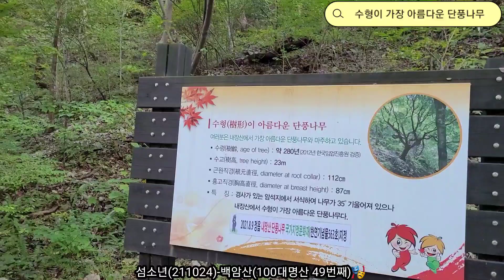섬소년(211024)-백암산(49번째/100대명산)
어제 황석산의 힘든 산행으로 내장산을 오르려고 했으나 산악회버스에서  잘못내리는 바람에 구암사 탄방센터로 백암산 코스로  등산을 하게 되었다. 정상뷰는 별로였으나 등산객과 함께한 공연은 앵콜하시는 분들 때문에 매우 즐거웠 다.
정상 산행 다녀오고 까치봉을 거쳐 내장사쪽으로 하산했다. 아기 단풍은 아직 물들지 않았지만 단풍나무를 쳐다보기만해도 행복했다. 마을 입구에서 각설이타령 음식점 밖에서 흥에겨운 공연 구경으로 즐겁게 보내고  막걸리와 안주와 군밤을 사서 제2주차장으로  가서 혼자서 노래를 부르며 1시간동안, 즐기다가  버스로 오니 5시 10분이었다. 집에 도착한 시간은 9시20분 이었다.

등산코스
ㅣ. 구암사
2. 내장산 입구상가
3. 백암산(상왕봉)
4. 까치봉
5. 내장사
6. 태평회관 주차장